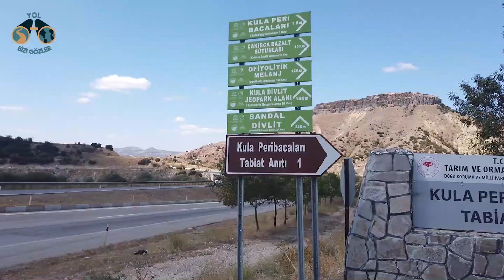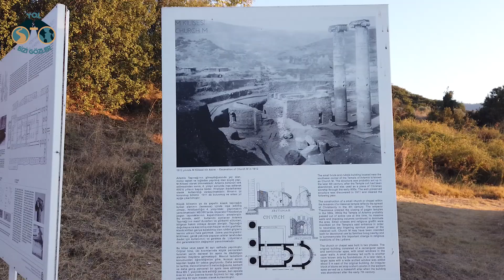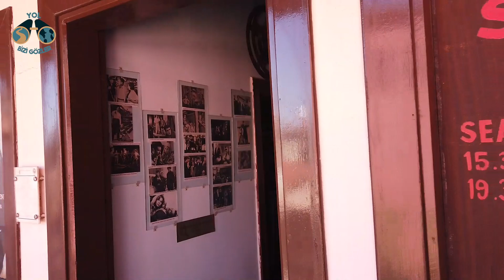Ege Bölgesinde Birgiye Kadar Çok Özel Bir Tur Yaptık....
Bu videomuzda Uşak Taşyaran Vadisi , Kuladokya Peri Bacaları,Tarihi Kula Evleri ,Sardes antik kenti,Artemis Tapınagı ,Birgi ve Ödemişi sizler için gezdik ve anlattık .